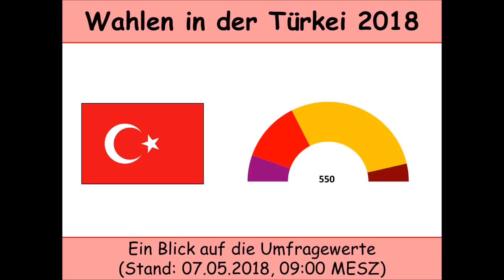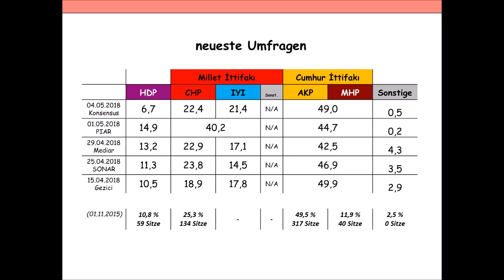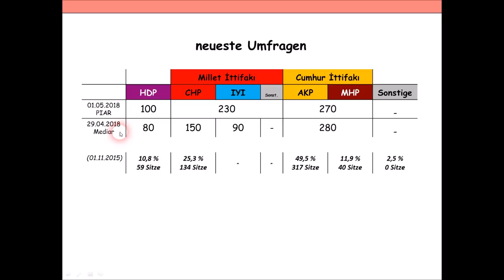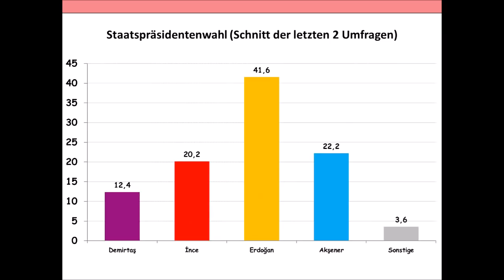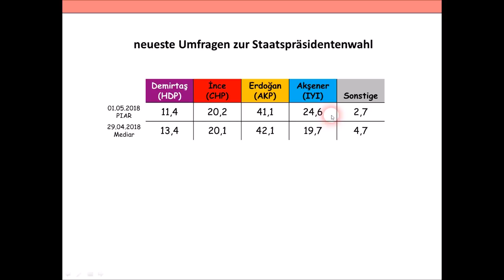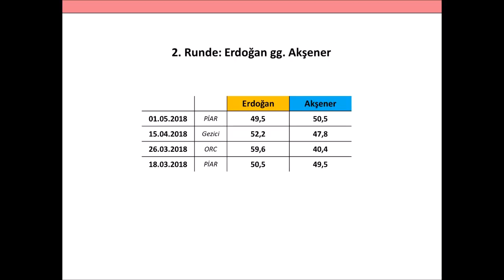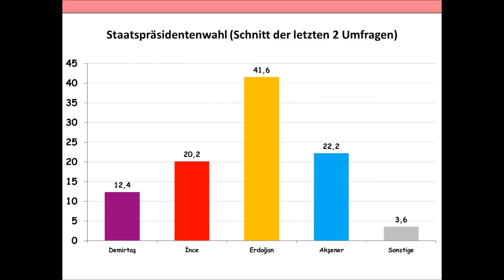Wahlen in der Türkei 2018 - Umfragen, Stand 07.05.2018 (Parlament | Staatspräsident)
In der Türkei finden am 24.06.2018 vorgezogene Parlaments- und Staatspräsidentschaftswahlen statt. In diesem Video soll ein Blick auf den aktuellen Stand der Umfragewerte geworfen werden.